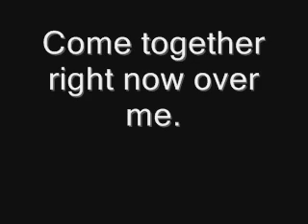Backmasking Come together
Here is backmasking Come Together. It's my first backmasking video with lyrics and a response to FrozenSquirrels video.